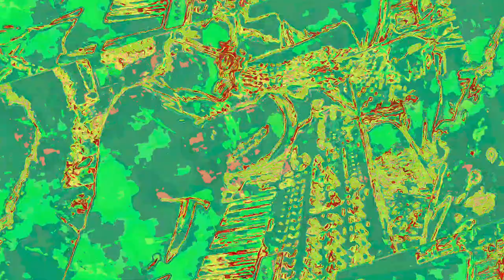[EPILEPSY WARNING] Movie 23 06 15 14h08m56s